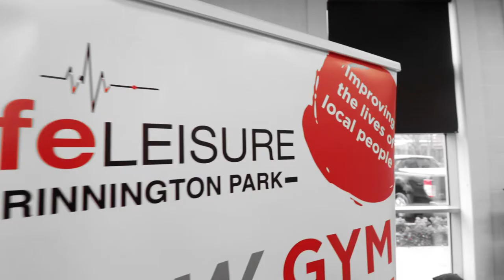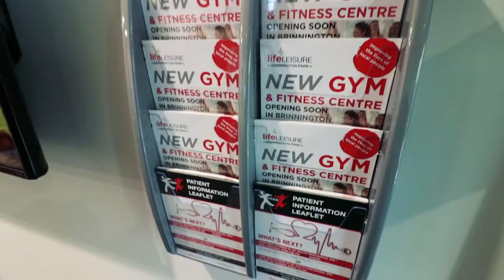Brinnington Park Opening Day